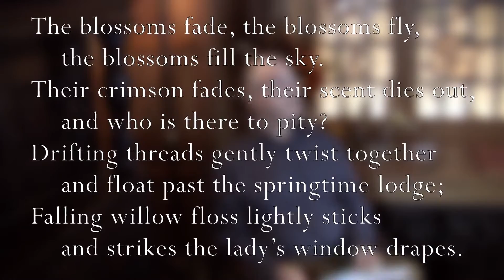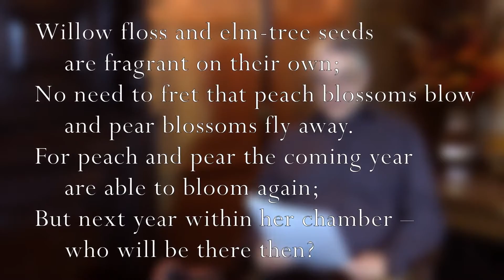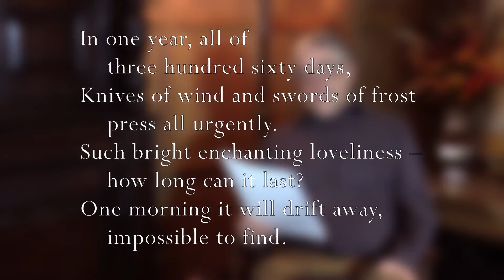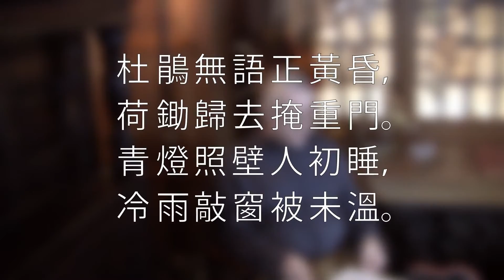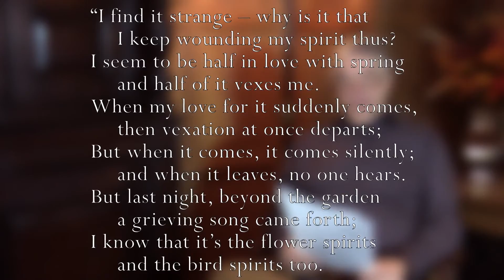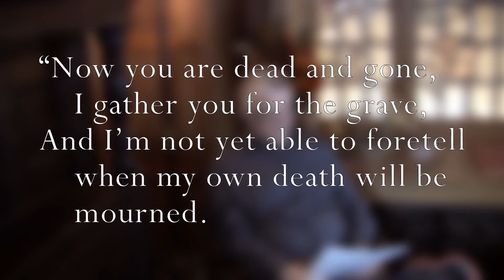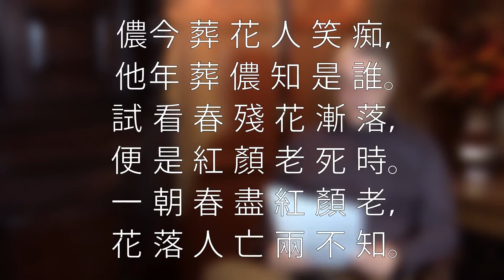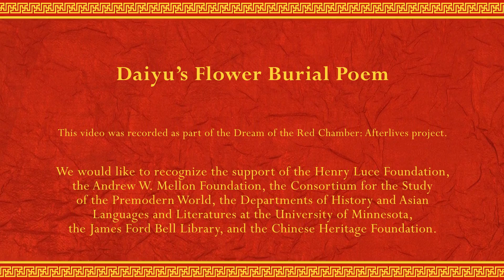Dream of the Red Chamber: Afterlives -- Daiyu's Poems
Dream of the Red Chamber: Afterlives is both a collection of exhibits and a course, inspired by the English-language version of the opera Dream of the Red Chamber, coproduced by the San Francisco Opera and the Hong Kong Arts Festival. It premiered in San Francisco 2016  and will be performed in Hong Kong in March of 2017.  It was devised in the context of a graduate seminar taught by Ann Waltner with the assistance of Marguerite Ragnow at the University of Minnesota in the spring of 2016.

z.umn.edu/redchamber